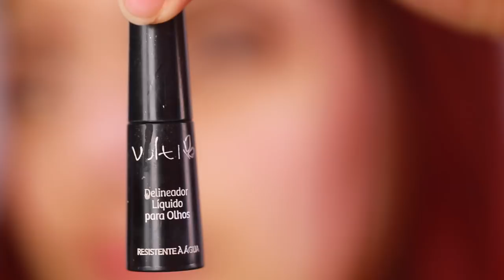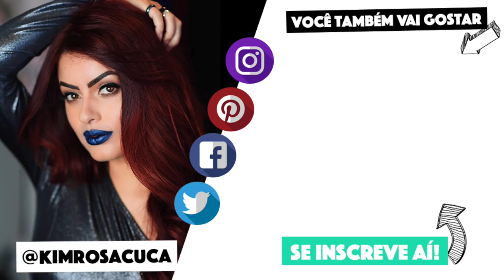VIREI ROQUEIRA DE LEVE, TREVOSA NENÉM :P | KIM ROSACUCA